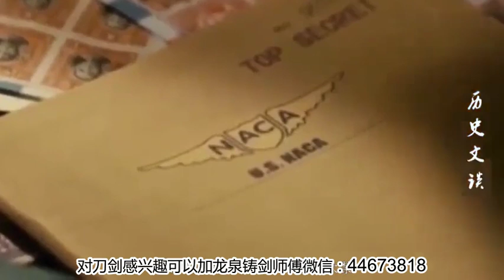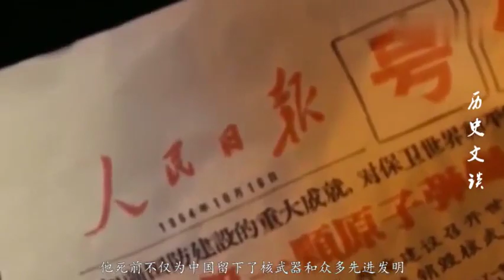一个人抵五个师，美国坚决不让他回中国，死前留下黑科技